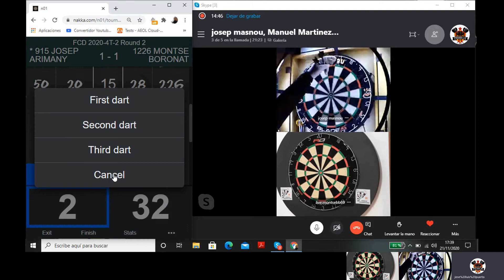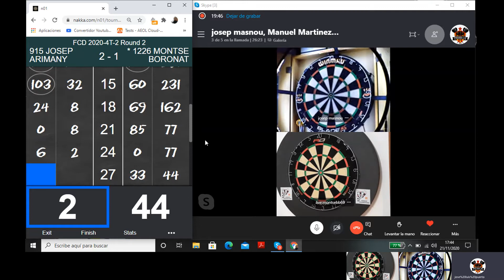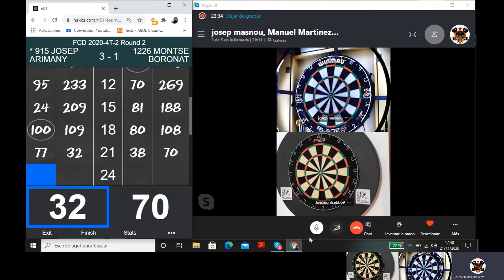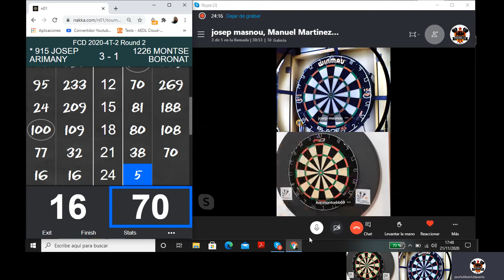FCD2020-4T-2: 2ªRONDA: JOSEP ARIMANY & MONTSE BORONAT